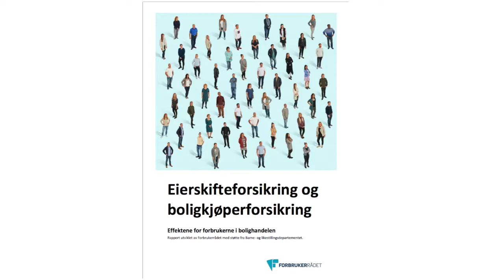– Boligkjøp er en risikosport